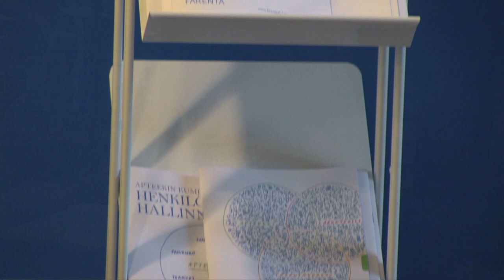Mepco referenssi | Farenta Oy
Asiakkaamme suosittelee! Katso video ja kuule lisää.